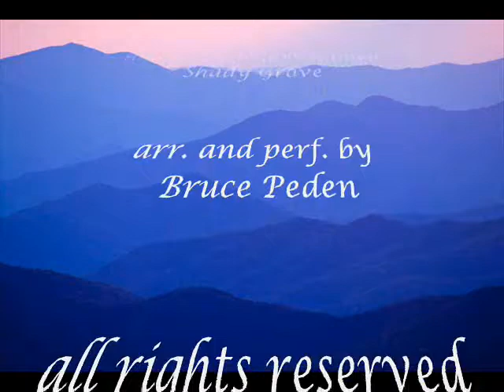Shady Grove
Appalachian folk song about a true love named Shady Grove
Every time I hear it, I picture Charlene Darling (Maggie Peterson).